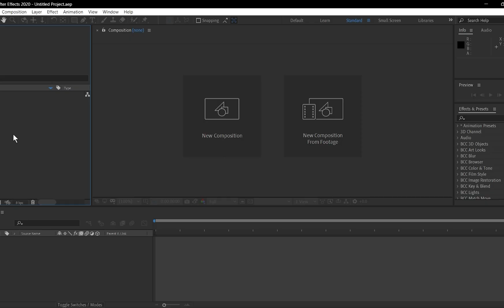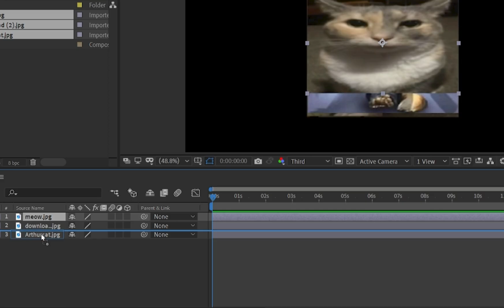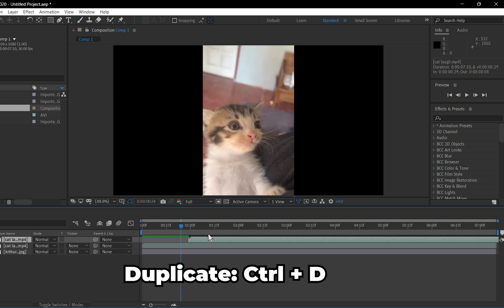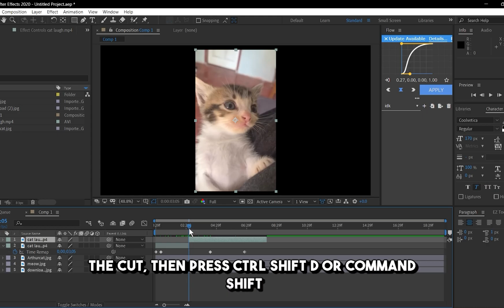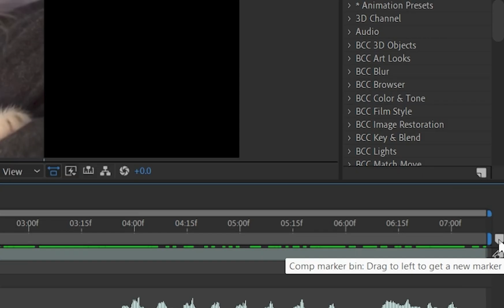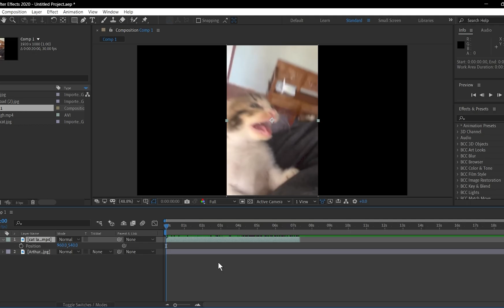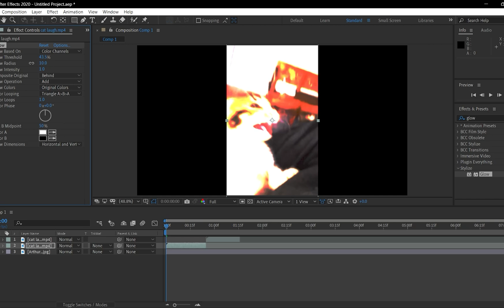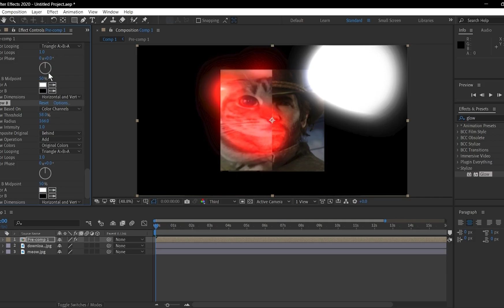Learn After Effects BASICS In 7 Min (ig) | After Effects Tutorial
You can consider this is part two of how to open ae tutorial LOL
this tuto dedicated to YAZIض and Sam
YAPPIN :
Lazy ahh tuto (edited on premiere pro ) | Hello im back i guess .. ? well idk im tired of this man im still tired aint finish yet to comeback but i wanted to make something and i heard my friend yappin abt how he forgot the simple ae shortcuts so i decided to make a basics tuto ,
idk fr i want to talk more but no one cares anyway i'll just say this YMAK ZELA :3
learn after effects basics in 10 min (idk tbh chhal fih) | After Effects Tutorial
Discord (not active at all) : mqxdi.001
Editing Store  (all My PF are Free )
• Editing Software
0:00 Intro
0:30 Panels
1:53 Timeline work
2:25 if you messed up composition view
2:37 Timeline shortcuts nd work
5:55 text
6:13 Effects and abt plugins
7:13 outro